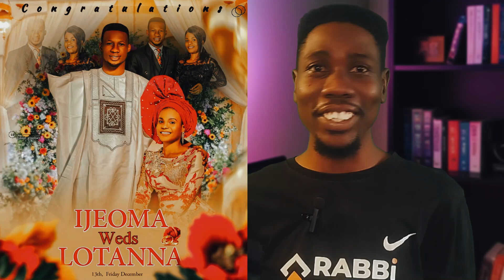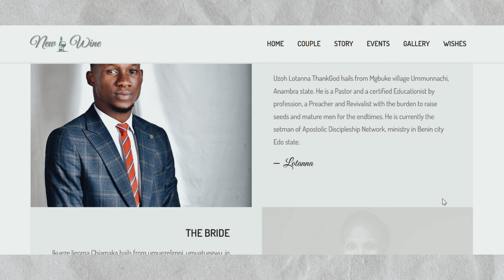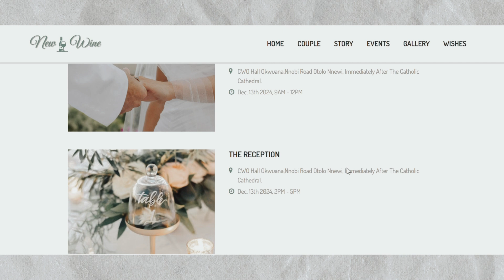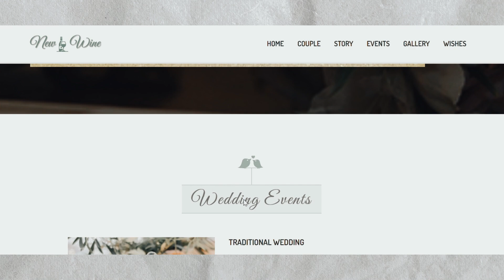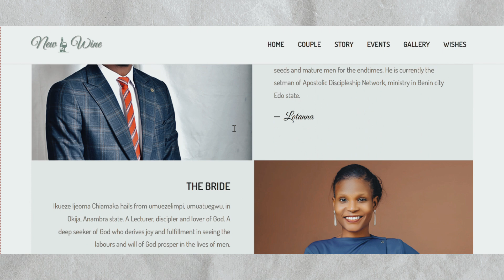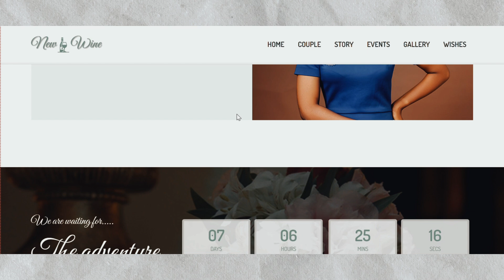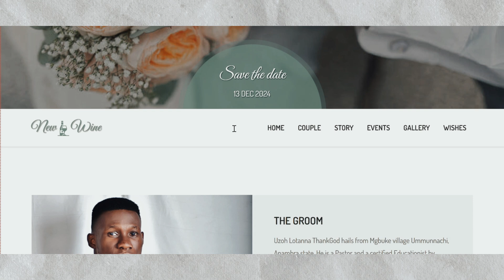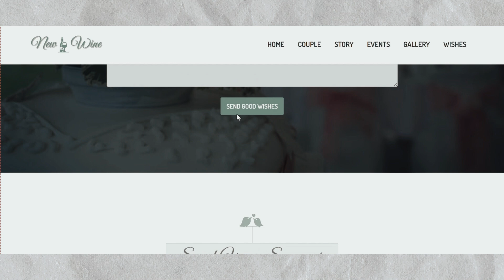Website Review 2 || Newwine.pro || Apostle Edu Udechukwu's Son and daughter (Uzoh Lotanna & Ijeoma)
In this video, we will be reviewing the wedding website of Apostle Edu Udechukwu's Son (Pastor Uzoh Lotanna) and daughter Ijeoma

If you'll also like us to help you build your website, kindly make do with the link below to chat with us directly 👇

I covered:
0:00​ - 1:37 Intro
1:37 - 2:01 Factors for the website review
2:01​ - 6:50 Desktop View
6:50​ - 8:03 Mobile View
8:03​ - 13:48 Review Proper
13:48 - 14:35 Reach Out to us, Like, Comment and Subscribe 🙏